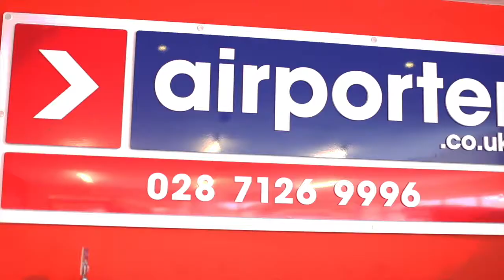Visit Derry with Airporter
Land Belfast International Airport and arrive Derry / Londonderry in style